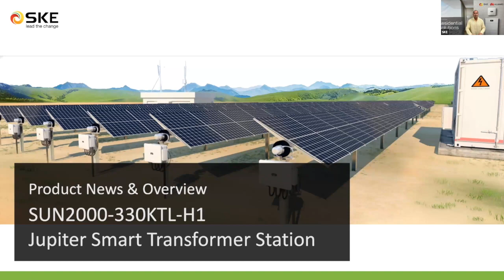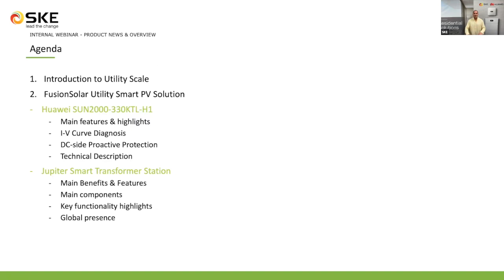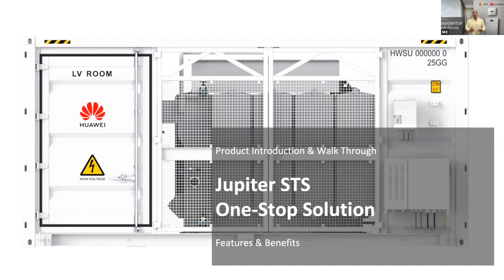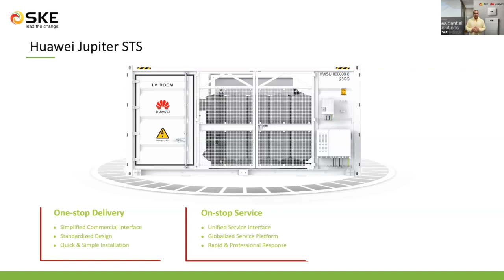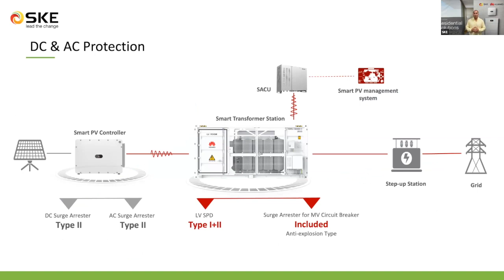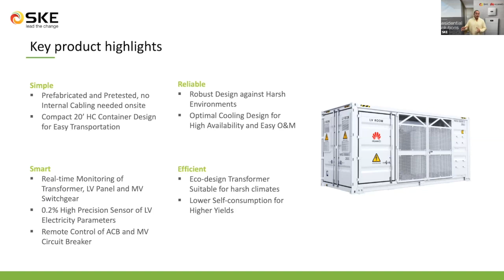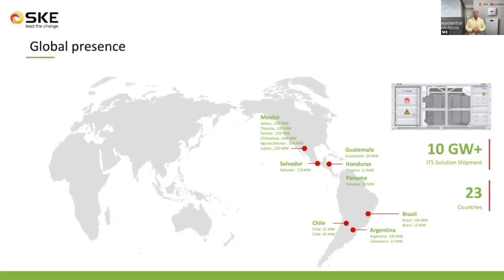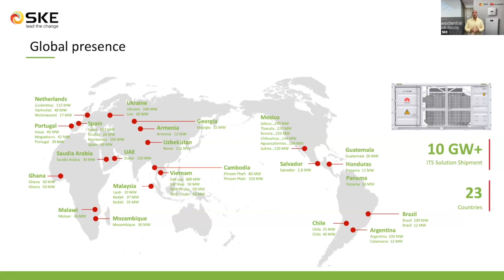Product News & Overview: SUN2000-330KTL-H1 and Jupiter Smart Transformer Station" 🌞🚀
Check out our webinar on "Product News & Overview: SUN2000-330KTL-H1 and Jupiter Smart Transformer Station" 🌞🚀

Learn how this powerful solution is revolutionizing the solar energy landscape, providing unparalleled efficiency and intelligent power distribution for your projects. Don't miss this opportunity to gain insights from our experts and explore the endless possibilities for a greener and more sustainable future. 🌿